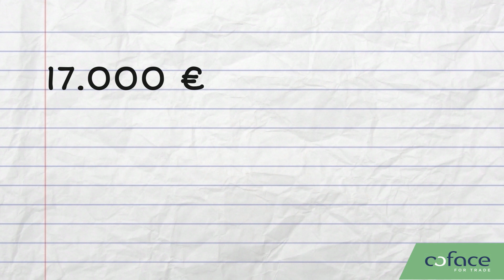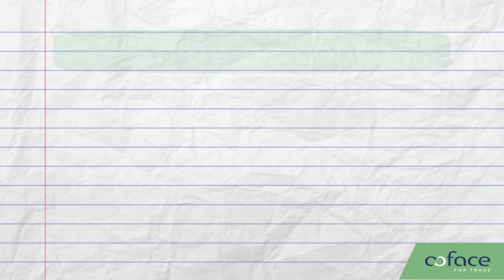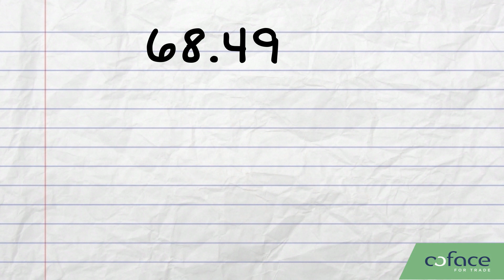¡El seguro de crédito sale gratis!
En el siguiente video te mostramos con un ejemplo práctico como el seguro de crédito, además de protegerte frente al riesgo de impago, te sale gratis.

(La tasa de prima para esta cifra de negocios es una estimación para el ejemplo. Las tasas pueden variar en función del sector de actividad, si la cifra de negocios es doméstica y/o exportación, u otros factores.)